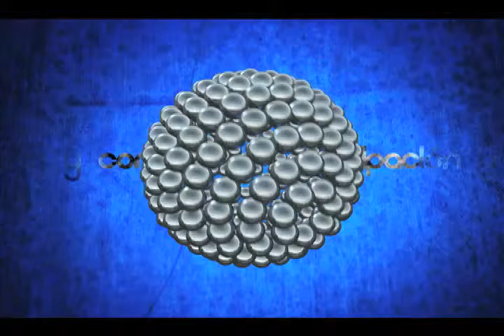ENTREVISTA ALEJANDRO MURAT B 1 MVM TELEVISIÓN